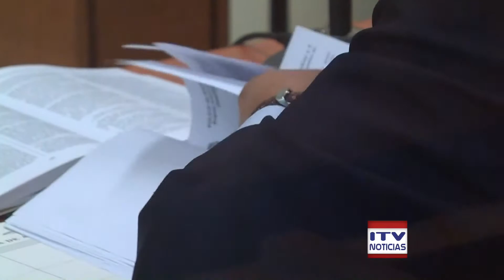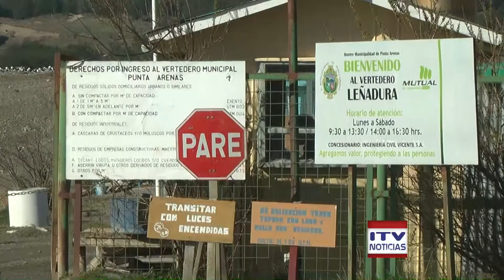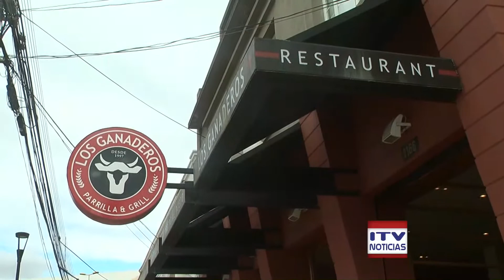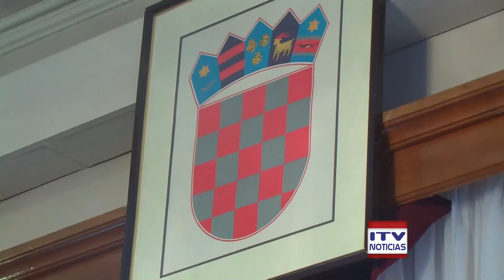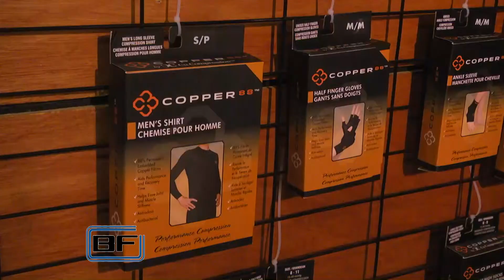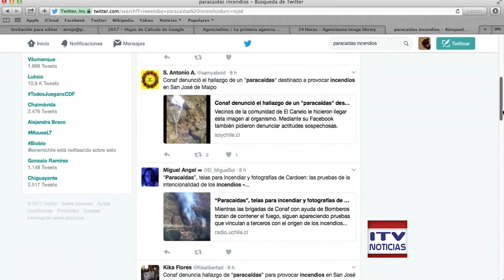ITV NOTICIAS CENTRAL - 27 DE ENERO 2017